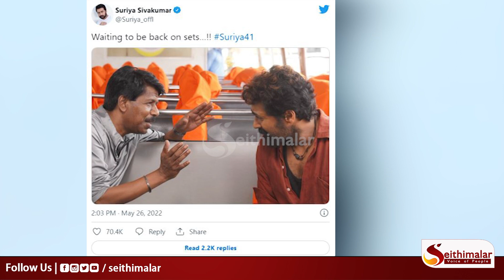வதந்திக்கு முற்றுப்புள்ளி வைத்த சூர்யா..!கில்லாடிப்பா..! | Suriya | Bala | Suriya 41 | Seithimalar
வதந்திக்கு  முற்றுப்புள்ளி வைத்த சூர்யா..!கில்லாடிப்பா..!